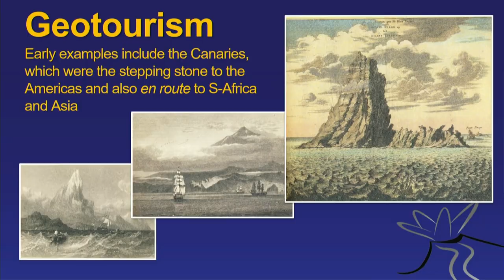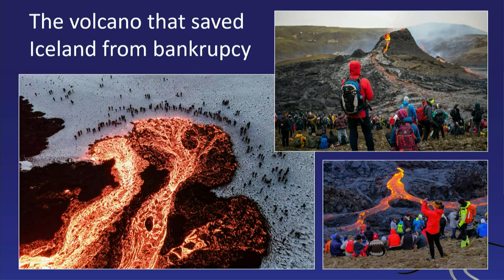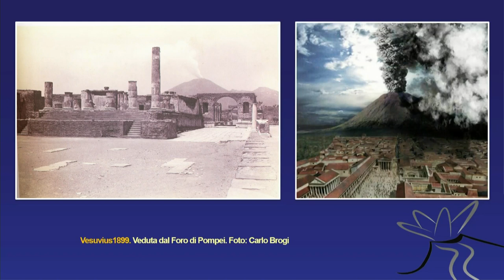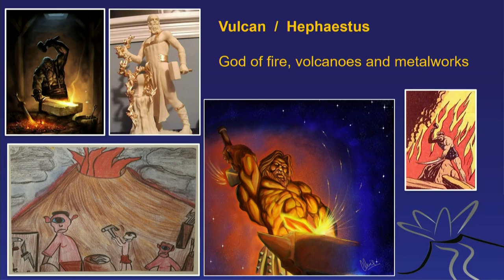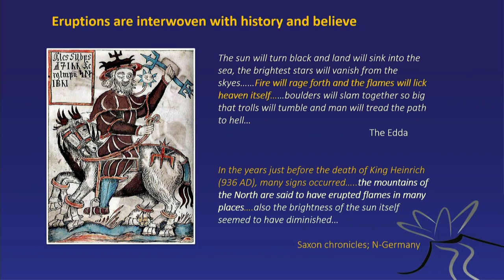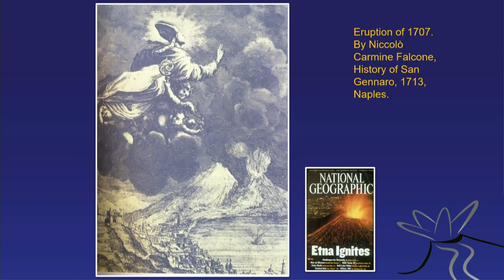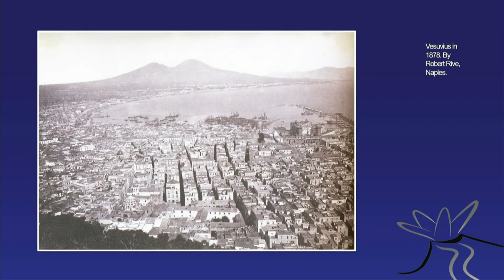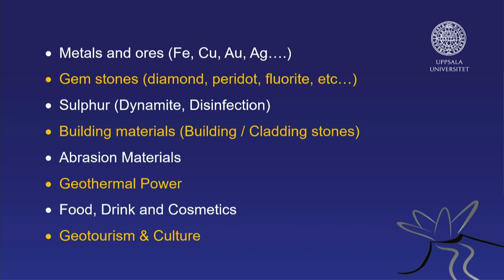Volcanoes, Society, and Culture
Lecture Extract given on the SEABOURN SOJOURN in October 2023.